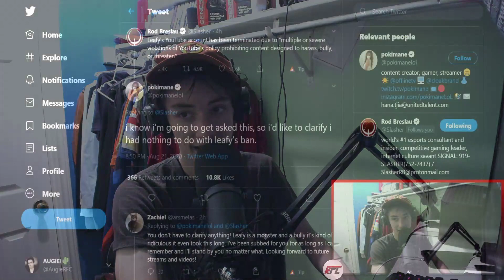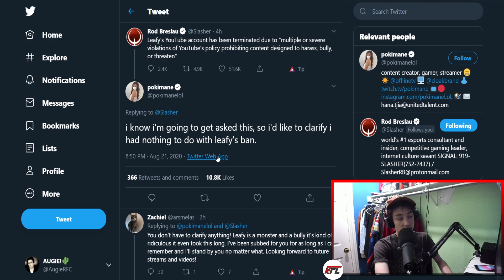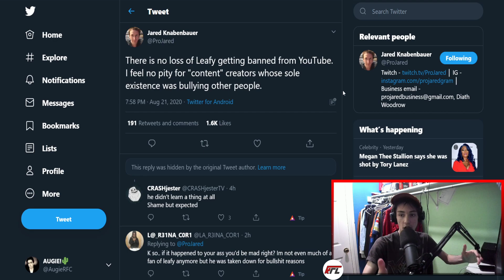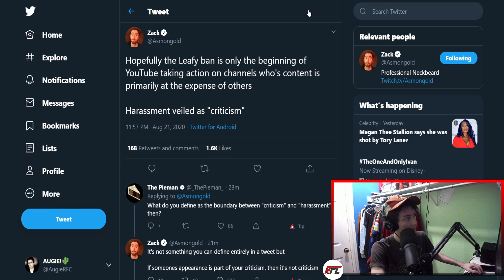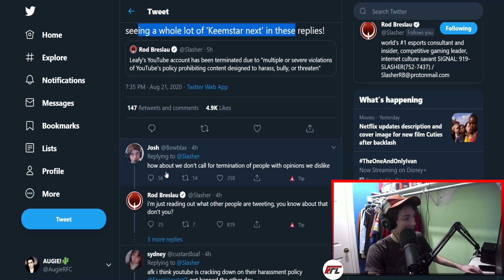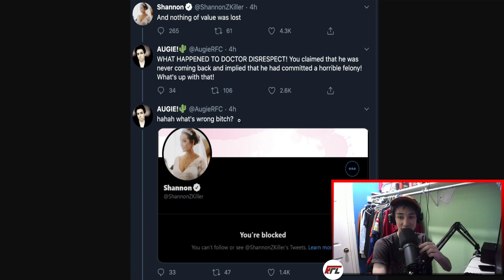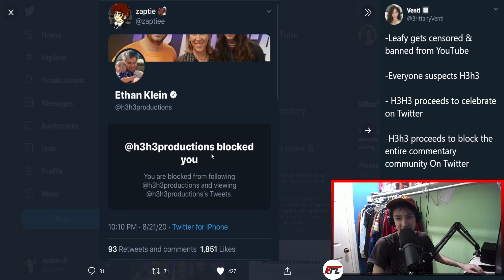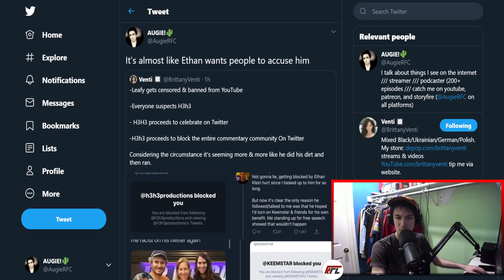first they came for Leafy, next they come for you!